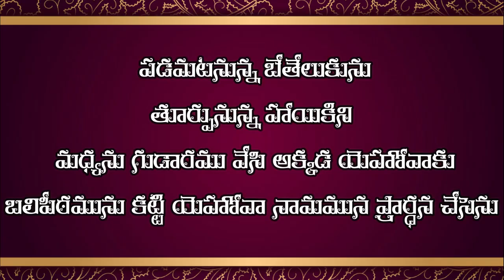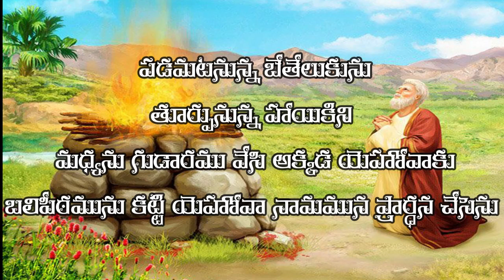8-6-2022 ఉదయకాల దైవ ధ్యానం